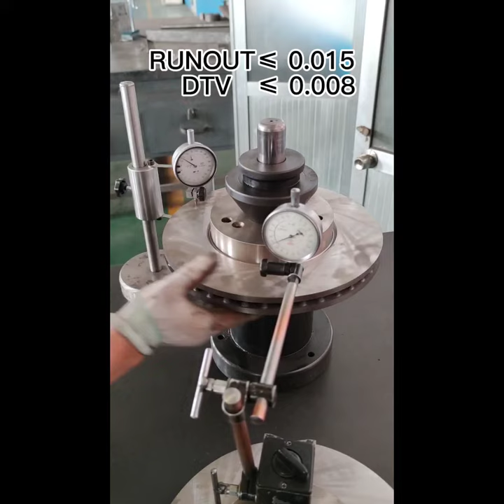brake disc machining# brake rotor machine rotor disc machining